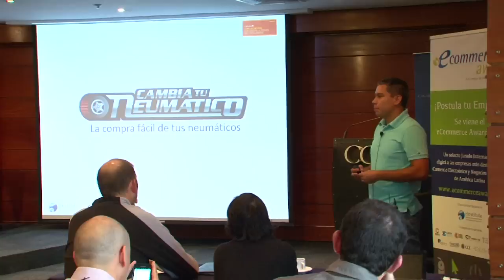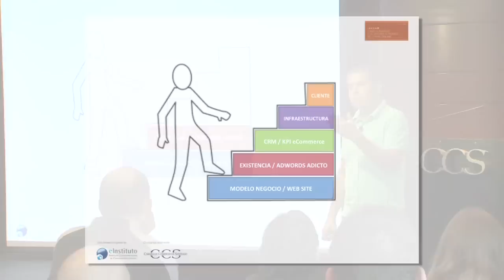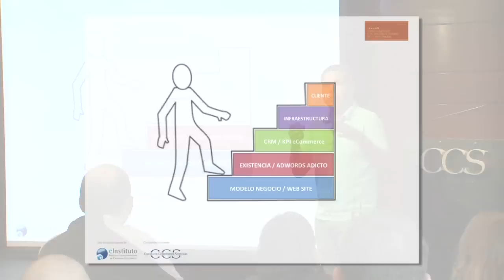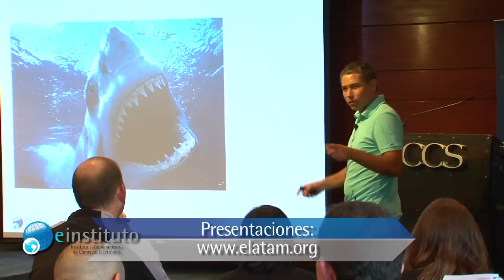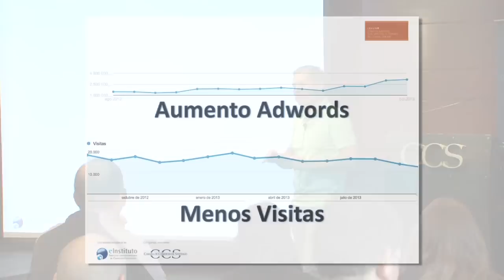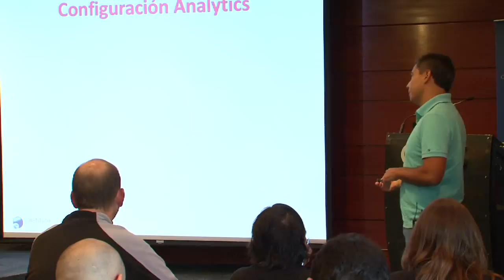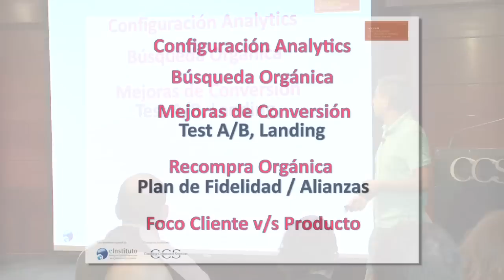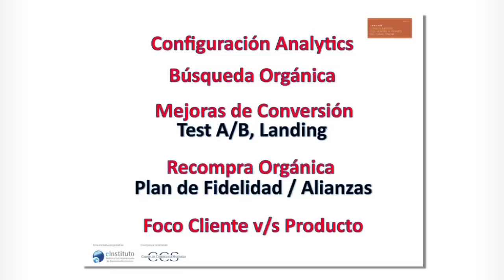eInstituto - CCS- Caso Cambia tu Neumático eCommerce 2014